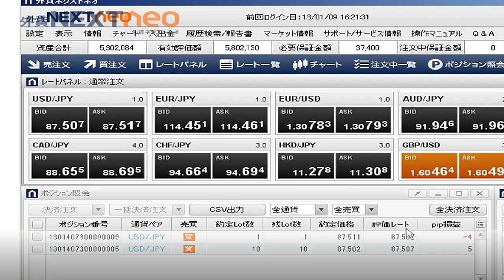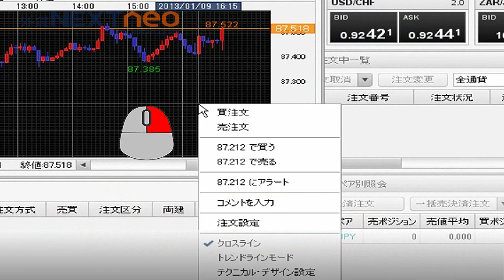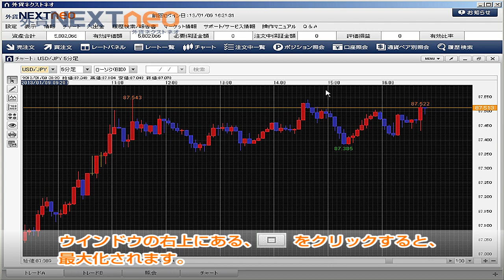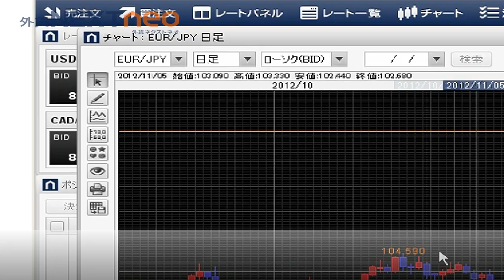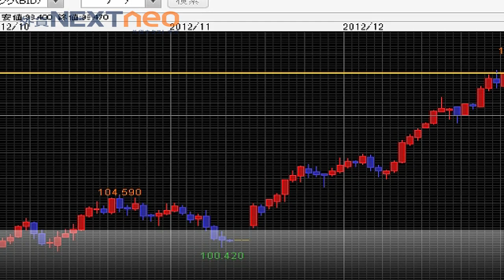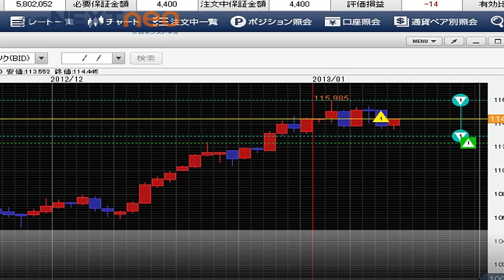外為どっとコム「外貨ネクストネオ」デモ動画体験ツアー【2】 基本操作を覚えよう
「外貨ネクストネオ」リッチアプリ版の新規注文や決済注文の出し方や変更・取り消し方法、チャートなど基本操作をご案内。